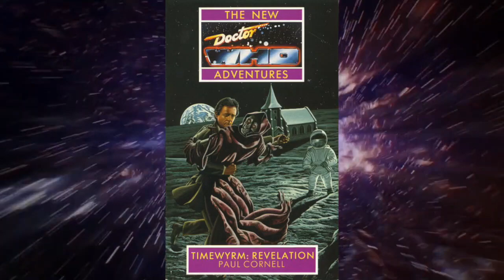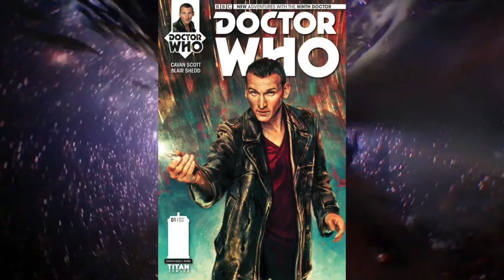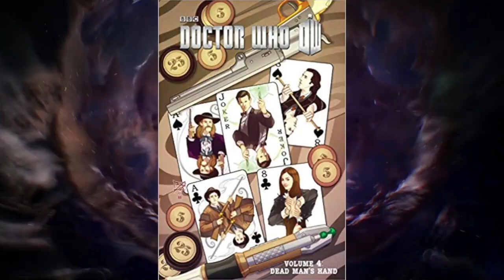A Brief History - A Brief History Of The War Doctor - Part 1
It’s time to kick off a new series! Sometimes with all the different and expanded medias, it can be hard to known how everything all fits together!
So I present to you “A Brief History”, a new series looking at the chronology of different things within the Doctor Who Universe! Starting with The War Doctor

Stay Updated

Legal Stuff